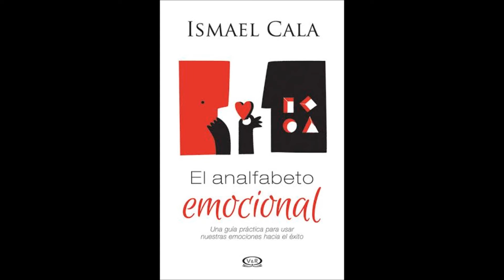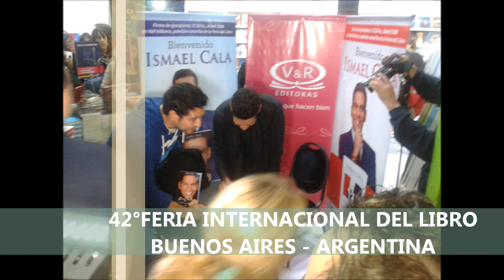ISMAEL CALA CÓDIGO E 2016/ 2- 05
Ismael Cala el reconocido conductor de la CNN y autor inspiracional estuvo en la Feria Internacional del Libro de Buenos Aires presentando su nuevo libro "El Analfabeto Emocional" Una guía práctica para usar nuestras emociones hacia el éxito, de editorial V&R Editoras junto a Nacha Guevara. Ismael brindo una charla en la sala
Roberto Arlt luego firmó ejemplares."ustedes en Argentina, el que viva de los  medios de comunicación , viendo noticieros las 24 horas no tiene paz, porque lo que yo veo es una ansiedad, agresividad" "me llama la atención mucha gente quiere paz y no hace nada" "yo los libros los escribo desde el lado del estudiante no del maestro, el dia que piense en sentirme maestro me voy a preocupar, porque quiero ser estudiante toda la vida".
Código E
El Canal del Espectáculo
Alicia Di Biasi